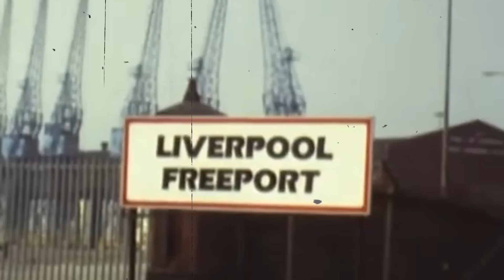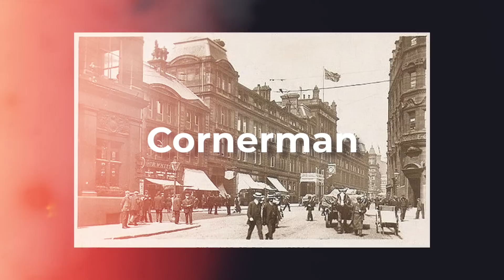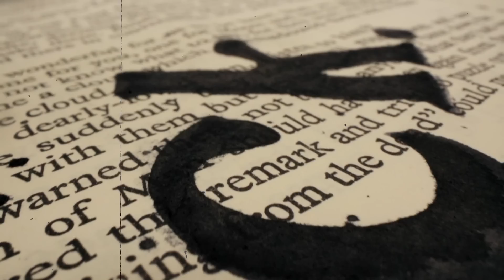Die Brutale Unterwelt von Liverpool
Die Brutale Unterwelt von Liverpool - Dokumentation

Heute beschäftigen wir uns mit der Geschichte von Liverpool. Wie wurde aus der Hafenstadt ein Hot-Spot für Kriminalität und Gangs. Warum entsprangen die ersten Gangs und wie ist die Lage aktuell in Liverpool

Timestamps:

00:00 - Intro
00:40 - Der Ursprung
03:55 - Auseinandersetzung
06:30 - Deli Mob
07:50 - Der Boss